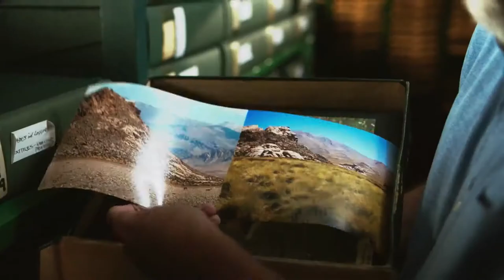Trailer "The Serengeti Rules " by Nicolas Brown (2018)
Beginning in the 1960s, a small band of young scientists headed out into the wilderness, driven by an insatiable curiosity about how nature works. Immersed in some of the most remote and spectacular places on Earth—from the majestic Serengeti to the Amazon jungle; from the Arctic Ocean to Pacific tide pools—they discovered a single set of rules that govern all life. Now in the twilight of their eminent careers, these five unsung heroes of modern ecology share the stories of their adventures, reveal how their pioneering work flipped our view of nature on its head, and give us a chance to reimagine the world as it could and should be.